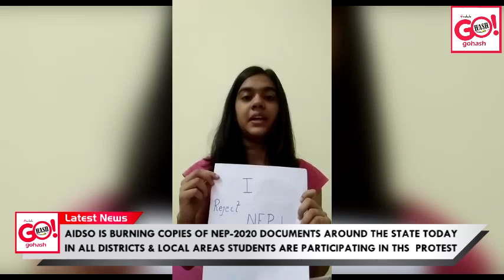AIDSO IS BURNING COPIES OF NATIONAL EDUCATION POLICY - 2020 DOCUMENTS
AIDSO calls for All Karnataka Protest day today rejecting National Education Policy-2020(NEP-2020) All India Democratic Students’ Organisation (AIDSO) vehemently criticises the National Education Policy (NEP) that has been approved by the union cabinet as a design meant for the all-out Privatisation, Commercialisation, Centralisation, Vocationalisation and Communalisation of education.